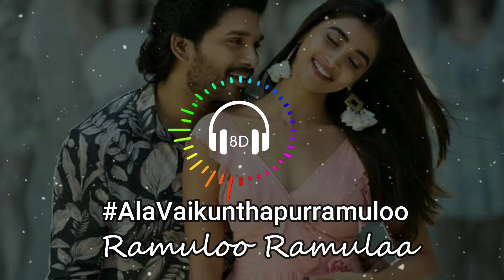Ramuloo Ramulaa | Allu Arjun | 8D SONG | 8D LYRICS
Listen Mind Blowing songs with 8D effect.

Song : Ramuloo Ramulaa
Singers - Anurag Kulkarni, Mangli

Cast & Crew:
VFX Supervisor: Yugandhar T
Editor: Navin Nooli
Art Director: A.S. Prakash
Cinematography: P.S Vinod
Stunt Director's: Ram - Lakshman
Executive Producer: PDV Prasad
Producers: Allu Aravind - S. Radha Krishna(Chinababu)
Banners: Haarika & Hassine Creations and Geetha Arts
Audio : Aditya Music

Music Credits
Arranged & programmed by thaman S
Percussions & acoustic drums taikos
Anandan Sivamani
Strings & mandolins - tapas roy
Shenai & Clarinet - Omkar
Additional programming - Siddhant & Osho
Harmony - satya Yamini, Manisha, Ramya Behra Mohana bhogaraju Sruthi Ranjani
Gayathri Sruthi Adhiti & Sahithi
Sri Krishna Saketh Aditya hanuman Arun & Prithivi Chandra
Song recorded at YRF ( Mumbai ) & V studios by
Shanthanoo Abhishek & Osho V
Mixed & mastered by - shadab rayeen at
New edge ( Mumbai )
New edge ( New York)
Assisted by abhishek & Dhananjay khapekar
Programme co ordinator - MANIGANDAN k